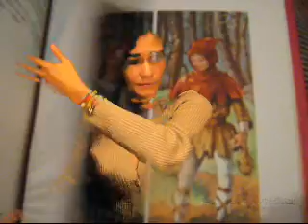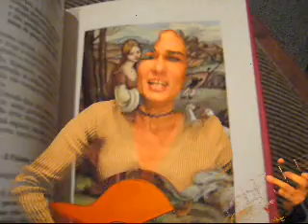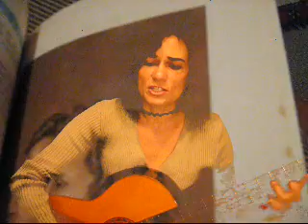João e Maria - Chico Buarque e Sivuca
João e Maria
Sivuca - Chico Buarque/1977

Now I was the hero and my horse used to speak english.
The fiancé of the cowboy was you, among the other three.
I faced the battalions and its cannons,
Kept to me my boy s gun and assayed a rock during the matinês.
Now I was the king, was the beadle and was also the judge
and for my law people were obliged to be happy.

And you, you were the princess
Who I made to crown and
I was so in love That she walked naked in my country

No, don t run away!
Fake that now I was your toy
I was your preferred little animal

Yes, give me your hand now . Already.
Fake that we have no fear
In old time of badness
I think that we were not born yet

Now it was fatal that the fary tale ended like that.
Beyond this yard there was a nigth without end.

Therefore, you disappeared in the world
Without telling anyone and now
I run away madly, asking myself,
What it is that the life is going to make of me.

Joao e Maria

Agora eu era o herói
E o meu cavalo só falava inglês
A noiva do cowboy
Era você
Além das outras três
Eu enfrentava os batalhões
Os alemães e seus canhões
Guardava o meu bodoque
E ensaiava um rock
Para as matinês

Agora eu era o rei
Era o bedel e era também juiz
E pela minha lei
A gente era obrigada a ser feliz
E você era a princesa
Que eu fiz coroar
E era tão linda de se admirar
Que andava nua pelo meu país

Não, não fuja não
Finja que agora eu era o seu brinquedo
Eu era o seu pião
O seu bicho preferido
Sim, me dê a mão
A gente agora já não tinha medo
No tempo da maldade
Acho que a gente nem tinha nascido

Agora era fatal
Que o faz-de-conta terminasse assim
Pra lá deste quintal
Era uma noite que não tem mais fim
Pois você sumiu no mundo
Sem me avisar
E agora eu era um louco a perguntar
O que é que a vida vai fazer de mim

Voice and Guittar Polá Scalzo
Editing Ella Productions